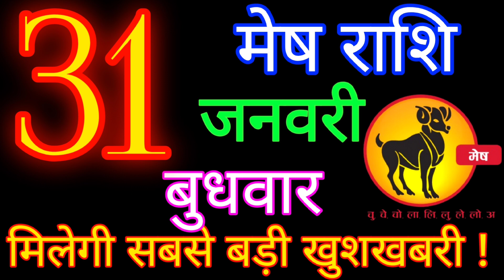मेष राशि 31 जनवरी 2024 / Mesh Rashi /Aaj Mesh Rashifal/Mesh 31 January 2024/Aries Horoscope